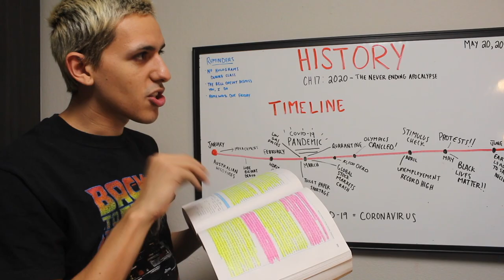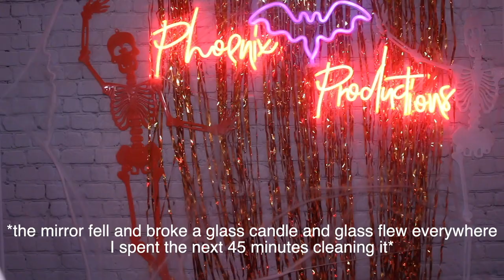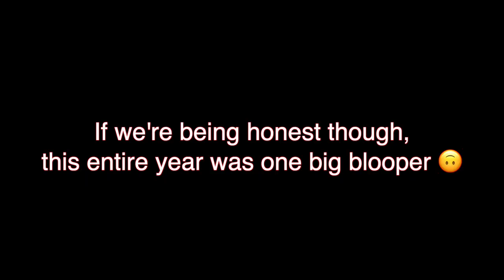BLOOPERS 2020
2020 was a wild ride and I was able to create 55 videos for you guys! (And even attempted to make more than that with videos that got scrapped) During that process there were lot and LOTS of fails along the way. These are just SOME of the many in this video of bloopers from 2020! I hope you guys enjoy my unsuccessful attempts because I'm really good at failing haha. Thankfully this is the last time we'll have to think about 2020 and now we can erase it from our memories!